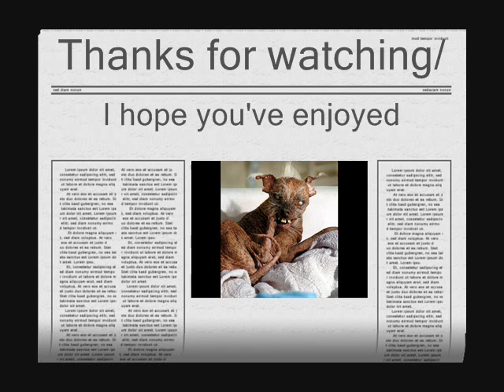good versus bad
I made a song, called good versus bad with cakewalk (music creating programm in midi) and I made an slideshow of pictures at it. Worth watching!